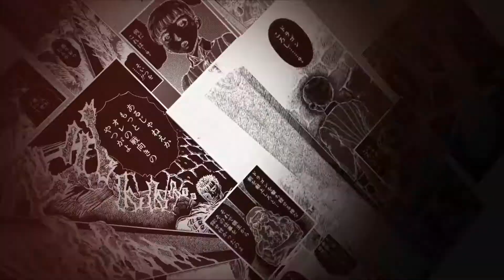ベルセルク2021(short PV)